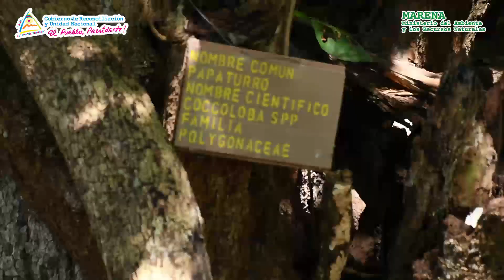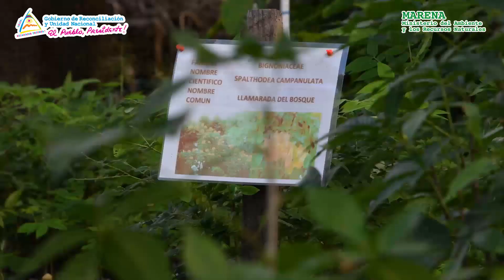Concurso del Premio Nacional a la Producción Más Limpia